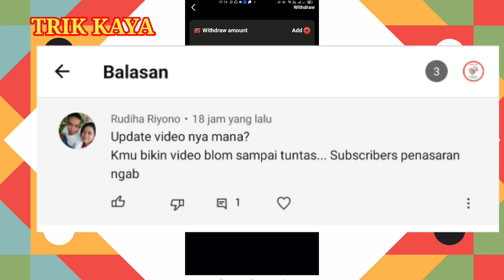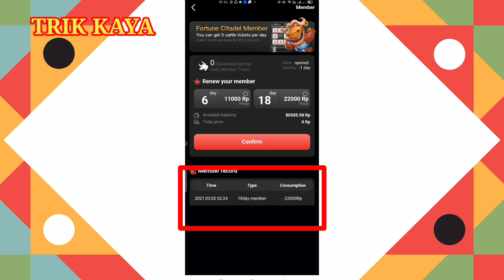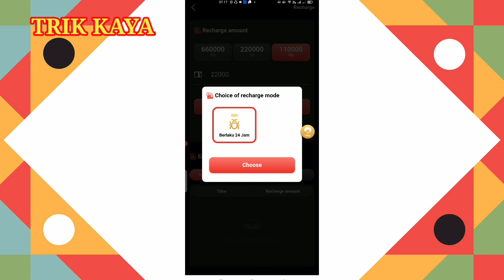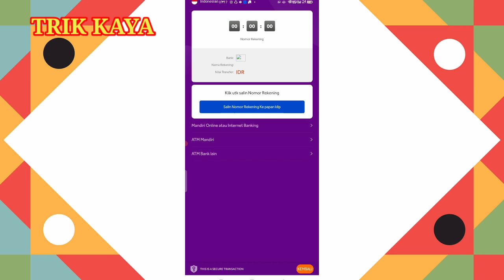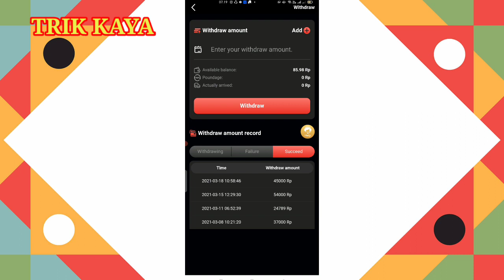Updated Aplikasi Modal 22000 Untung RATUSAN RIBU || Aplikasi penghasil uang terbaru 2021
link download ; Your friend invites you to register FT Citadel App.

invitation code:DHCS3Wcz;
Your friend invites you to register FT Citadel App.

invitation code:DHCS3Wcz;